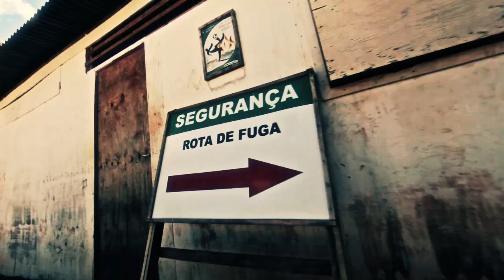Teaser DVD Patubatê (Ruído Sonoro)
TEASER do DVD Patubatê Ruído Sonoro
Realização: Fac - Secretaria de Cultura - GDF
Dir. Bruno Batos
Produção Executiva: Amanda Guerra
Edição: Marcelo Pahl
Coreografo: Edson Bezerra
Produção: Guadalupe Comunicacões & Patubatê
Co-Produçãqo: Guinada Produções
Patubatê:
Fred Magalhães
Fernando Mazoni
DJ Leandronik
Gustavo Lavoura
Pablo Maia